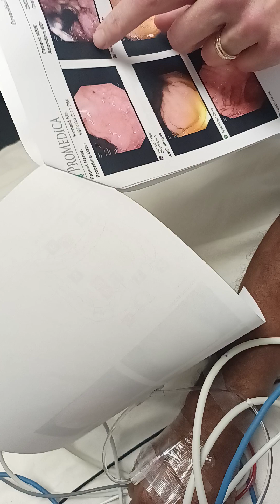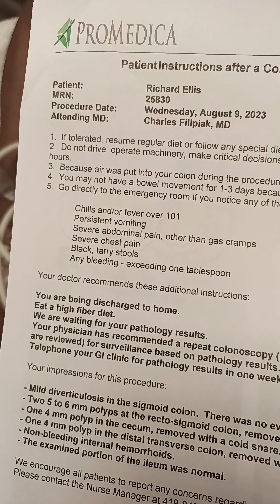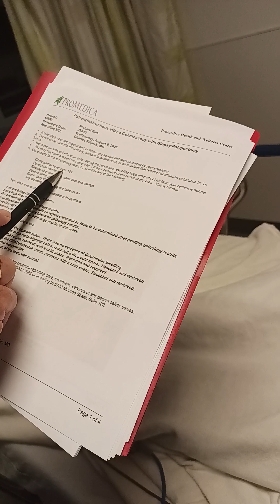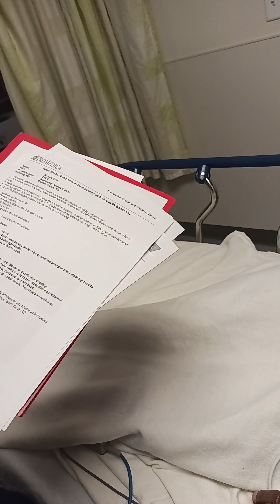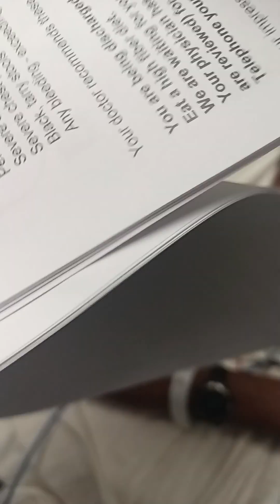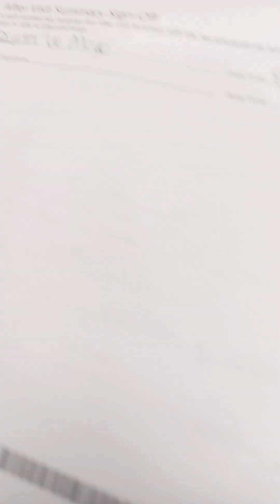THE DOCTORS COULDN'T WAKE HIM UP AFTER SURGERY. I WOKE HIM UP WHEN I SAID SOMETHING ABOUT HIS CARD.